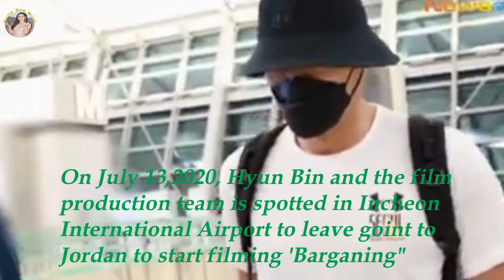Ang Company of Five- Updates at Status